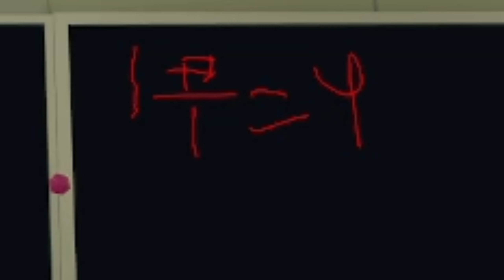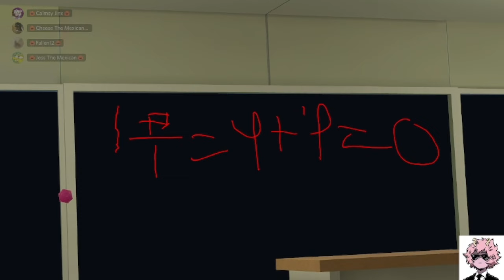Stupid Co's first time at school gone wrong... (VrChat)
thumbnail made by calmsyvr

fallen is ugly